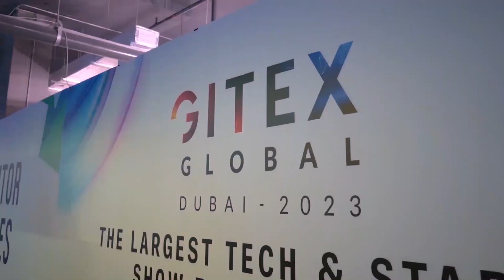Bahrain Tech Innovators at GITEX Global 2023 - Highlight video